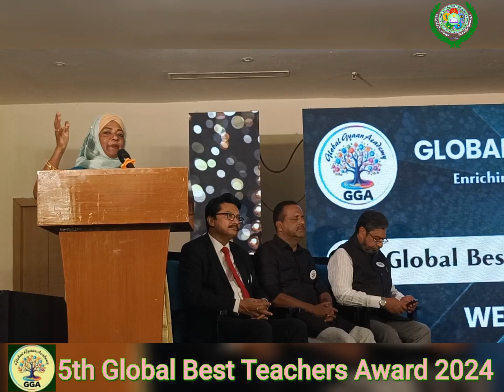|💙💚Sri Gnanajyothi School shines at the 5th Global Best Teachers Award|Sri Gnanajyothi School|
🟡We are thrilled to announce that our talented student, Manasa from Grade 10, mesmerized the audience with her captivating Bharatanatyam performance.

🟠Our esteemed PT Sir was honored with the Best Physical Education Teacher award, a testament to his dedication and hard work.

🔴The event also saw the launch of a book, adding another feather to our cap.

🟡Our Principal, A D Pawan Kumar sir was a special invitee and proud recipient of a token of love and gratitude.

🟠The presence of:

🔹 Chief Guest: U T Khader, Speaker, Karnataka Legislative Assembly.
🔹 Special Guest: Maseer Ahmed, MLC, Political Secretary to Hon'ble Chief Minister of Karnataka.
🔹 Special Guest of Honour: Prof. Subrahmanya Yadapadithaya, Vice Chancellor, Best IU, Gorantla, Andra Pradesh, India.
🔹 Guest: Abbas Khan, Chairman, Global Gyaan Academy.
🔹 Guest: Mohammed Ali, Dept of Stamps & Registration, Bangalore, Karnataka.
🔹 Dr. Ruksana Hassan, MD, Global Gyaan Academy.
🔹Special Public Prosecutor, Karnataka Lokayukta Santhosh S Nagarale Sir.

added to the enthusiasm and prestige of the event.

🔴Thanks to everyone for their support and encouragement. May this success inspire us to reach greater heights!"

-Team Gnanajyothi.